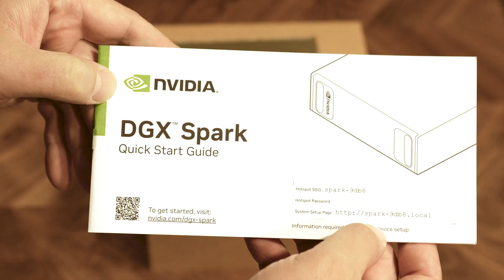Getting Started with the NVIDIA DGX Spark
NVIDIA DGX™ Spark, powered by the NVIDIA GB10 Grace Blackwell Superchip, delivers one petaFLOP of AI performance in a power-efficient, compact form factor. With the NVIDIA AI software stack preinstalled and 128 GB of memory, developers can prototype, fine-tune, and inference the latest generation of reasoning AI models from DeepSeek, Meta, NVIDIA, Google, Qwen and others with up to 200 billion parameters locally.

This video walks you through how to power on and set up the device for the first time (first boot tutorial).